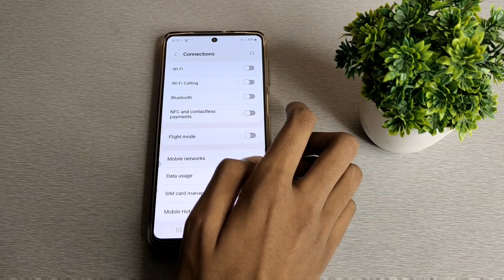how to enable Bluetooth in sumsung F42 5G